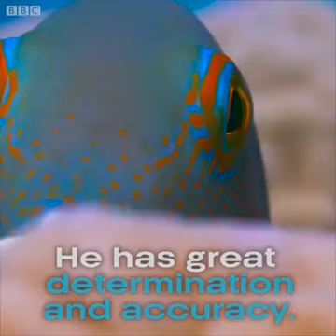This fish is using tools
Searches and eats best foods and is determined and has excellent accuracy to eat the best of the best foods ever this is simply awesome